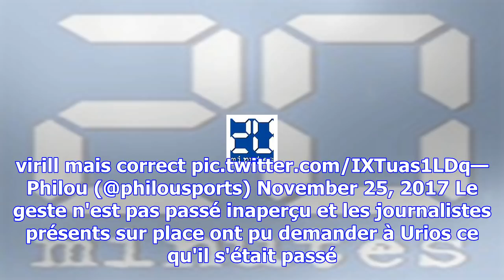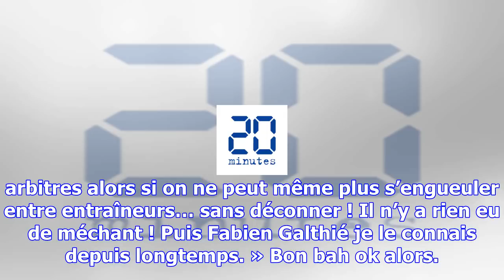Moyenne ambiance en top 14: christophe urios met une (petite) gifle à fabien galthié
Christophe Urios, l'entraîneur de Castres — AFP C'est pas très valeurs de l'ovalie tout ça. Lors du ...